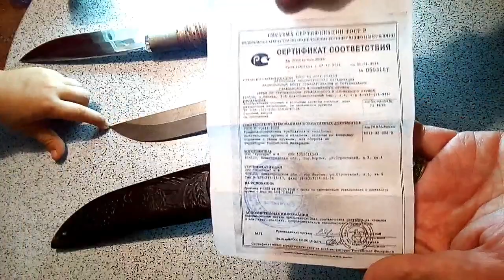Приз от Grom2033: Нож Лунь-3 от Кустари и Ф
Большое спасибо Серёге Grom2033 за конкурс и огромное спасибо парням из Кустари и Ф за такой замечательный приз - нож Лунь-3.
Нож очень красивый. На сайте производителя я не нашел этого ножа именно в таком исполнении, значит мой нож - эксклюзив. Крайне рекомендую зайти на сайт Кустари и Ф и выбрать себе нож.